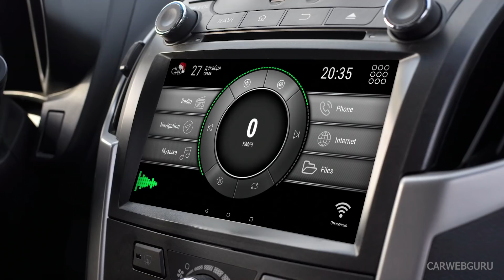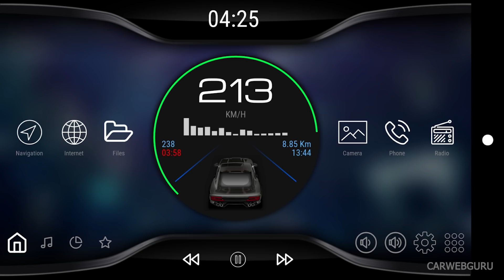CarWebGuru Smart Car Launcher for Android - Trailer 2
Trailer for CarWebGuru
CarWebGuru Smart Car Launcher for Android

With support:
 * themes
 * widgets
 * music player
 * connect to some navi programs
 * simple theme editor
and more